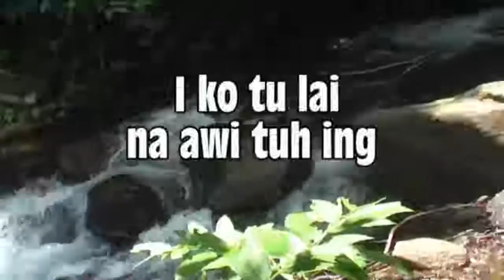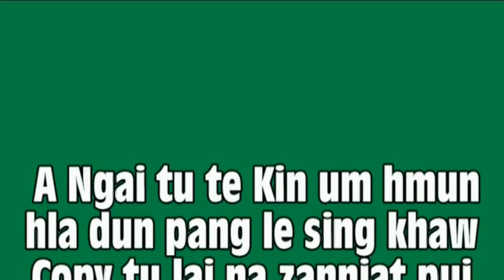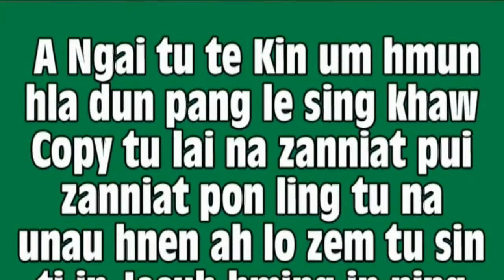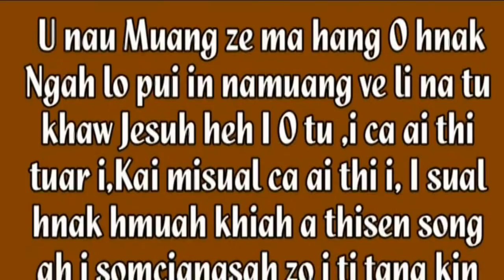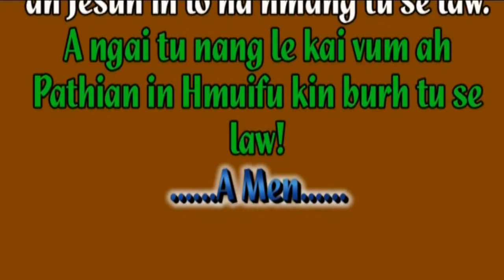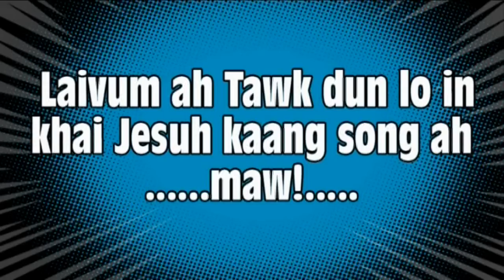Sermon - Saya Sawn Thang